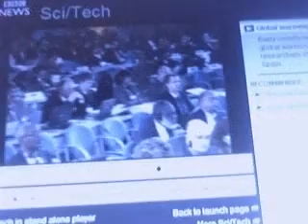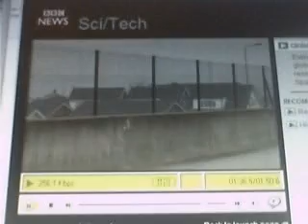Global warming, Free energy solution is here!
This video surely shows one answer to our energy needs.  The major governments of the planet are ignoring it or suppressing it.  Da Vinci created a simple machine using metal ball and a wheel with channels inside it.  The Da Vinci machine is in my favourites, and the Perendev machine can be brought